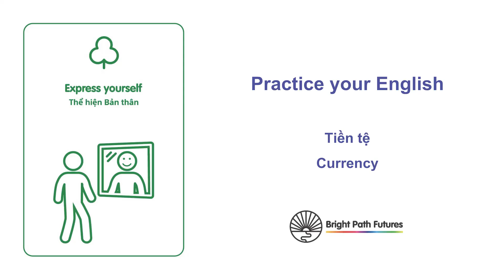tiền tệ: Currency (Vietnamese)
Tìm hiểu các từ về tiền xu và tiền giấy của Vương quốc Anh với hướng dẫn trực quan hữu ích của chúng tôi về tiền tệ Vương quốc Anh.

Learn the words for UK coins and notes, with our helpful visual guide to UK currency.